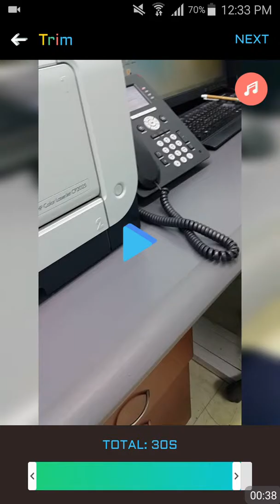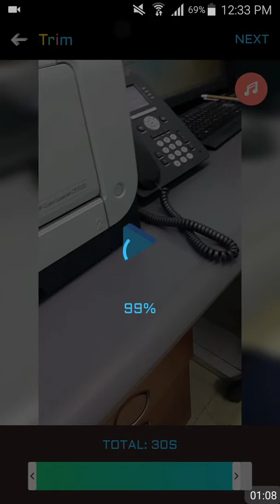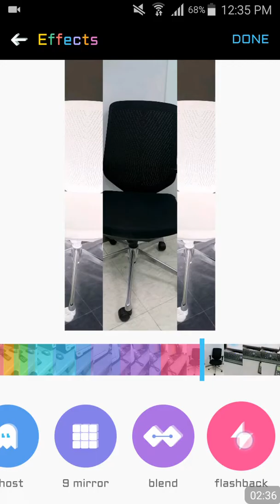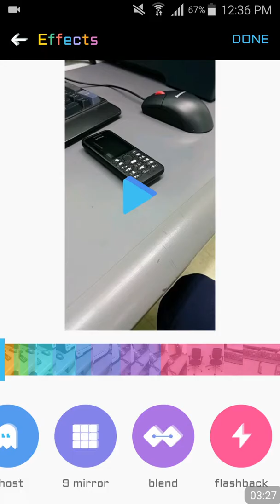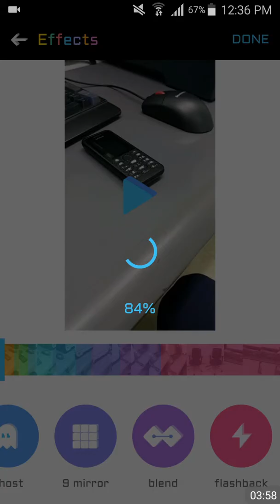Video Maker for Android - Video Review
With this fun making video editor, you can transform everyday life and every moments with new creativity video and visual effects.